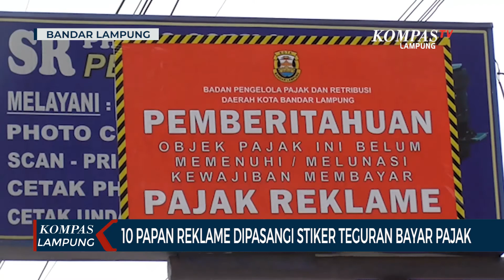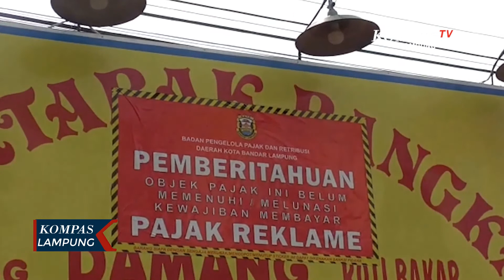10 Papan Reklame dipasangi Stiker Teguran Bayar Pajak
LAMPUNG, KOMPAS.TV  Badan Pengelolaan Pajak dan Retribusi Daerah Kota Bandar Lampung memasang stiker pada papan reklame yang berada di ruas jalan protokol. Bukan tanpa sebab, stiker dipasang sebagai bentuk pemberitahuan dan teguran untuk bayar pajak.

Penempelan stiker yang dilakukan oleh Tim Pengendali Pajak Daerah Kota Bandar Lampung ini, menyasar sekitar 10 papan reklame.

Hal ini dilakukan guna menyikapi ke sejumlah pemasang papan reklame yang menunggak pajak dan diharapkan segera melunasi pembayaran pajak ke Pemerintah Kota Bandar Lampung.

Dikonfirmasi melalui Kepala Seksi Pengawasan dan Pengendalian Pada Badan Pengelolaan Pajak dan Retribusi Daerah Kota Bandar Lampung, Ferry Budiman menjelaskan bahwa sebelum pemasangan stiker dilakukan, pemerintah sudah melayangkan surat peringatan kepada pemasang papan reklame untuk segera membayarkan pajaknya.

Bahkan, pemberitahuan ini sudah dilakukan sebelum pandemi.

"Kami menjalankan tugas ini memang di masa pandemi. Tapi wajib pajak yang mestinya dibayarkan oleh mereka itu harusnya sebelum pandemi. Jadi, terpaksa diberi sanksi." Ujar Ferry.

Mengenai upaya lanjutan, pengawasan dan sanksi akan terus dilakukan oleh Tim Pengendalian Pajak Daerah Kota Bandar Lampung. Hal ini dilakukan, guna mengingatkan pelaku usaha agar memenuhi kewajibannya dalam membayar pajak.